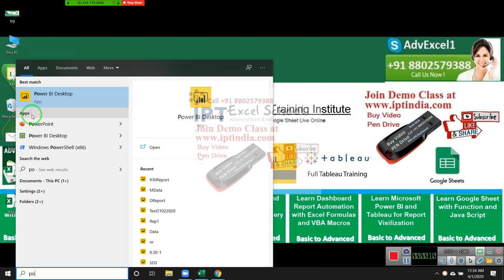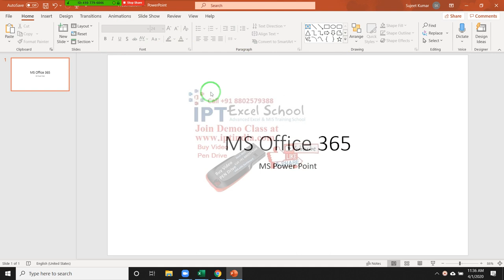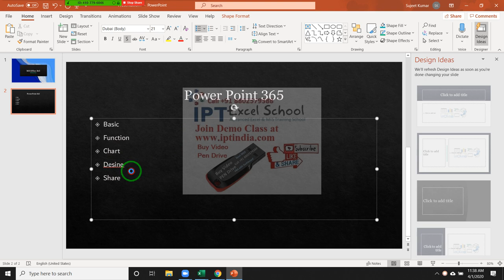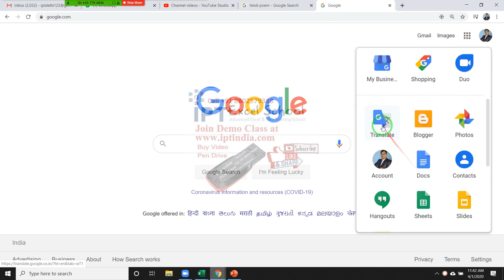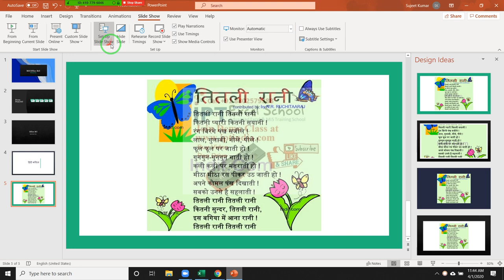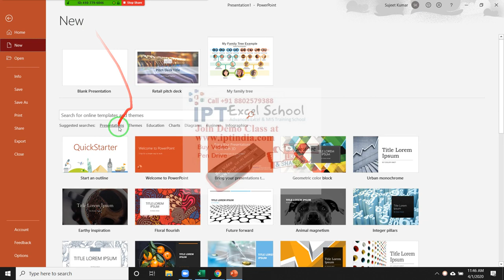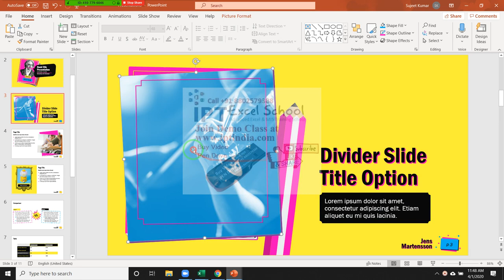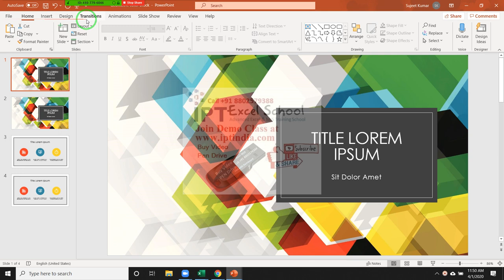Power Point Basic